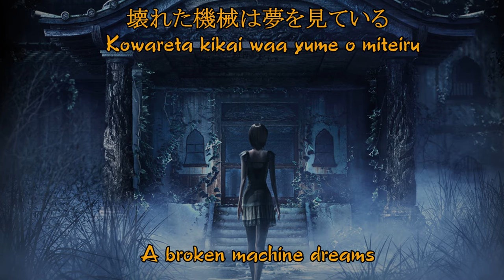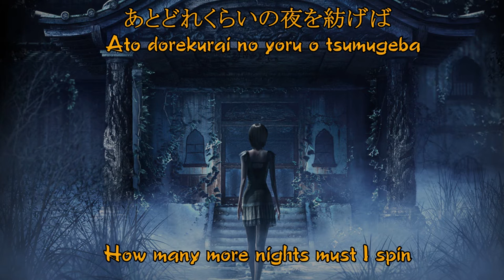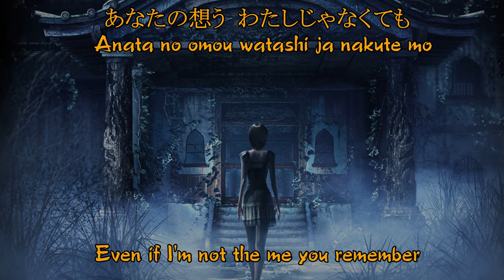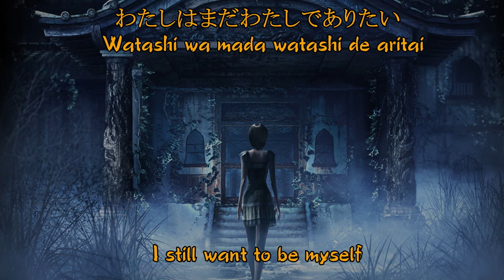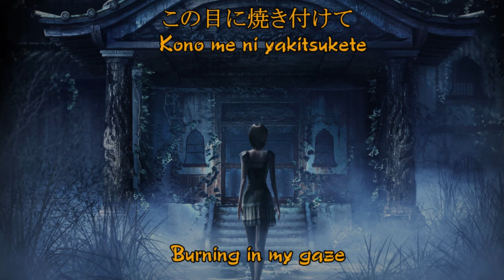Zero no Chouritsu by Amano Tsukiko lyrics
Song: Zero no Chouritsu
Artist: Amano Tsukiko